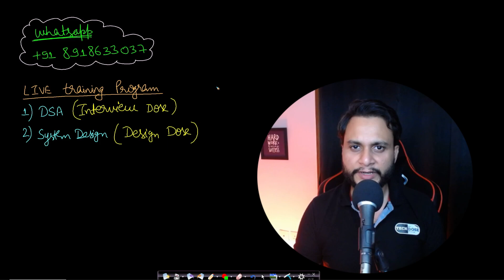ShopUp Interview Experience | LIVE DSA batch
This video is a general discussion on the ShopUp offer of our Interview Dose student. This will bring some insight into the details of the interview at ShopUp.